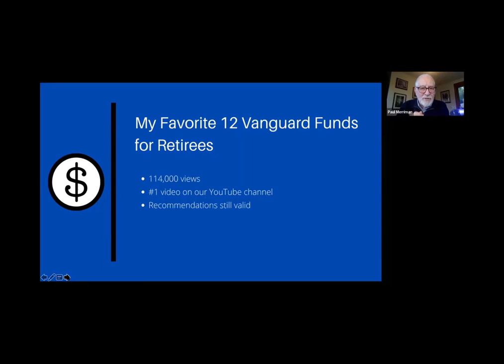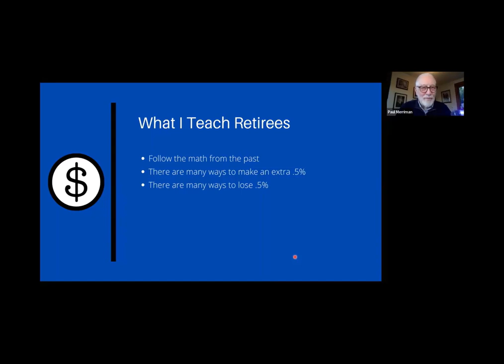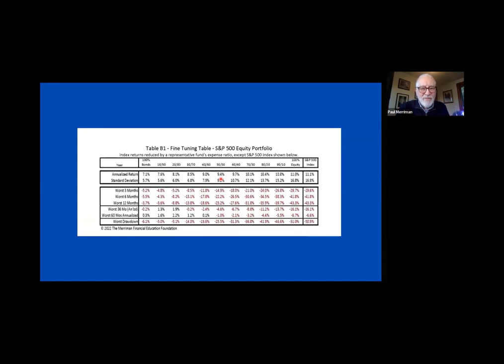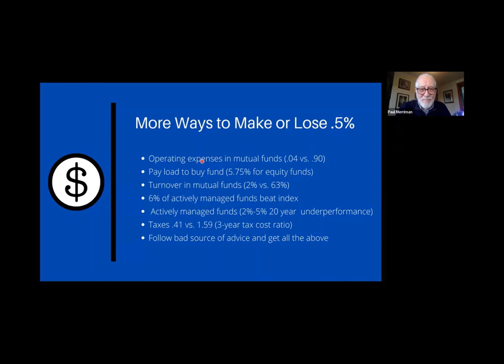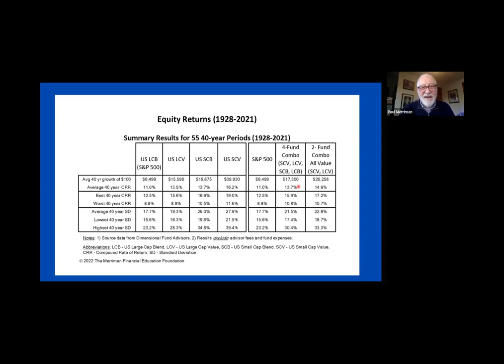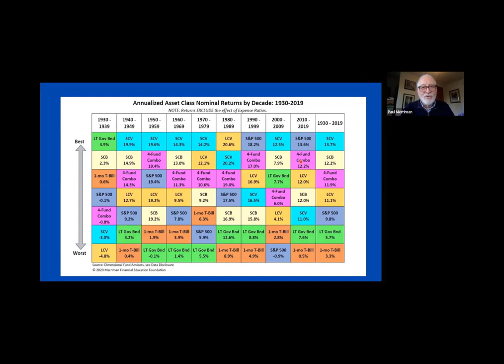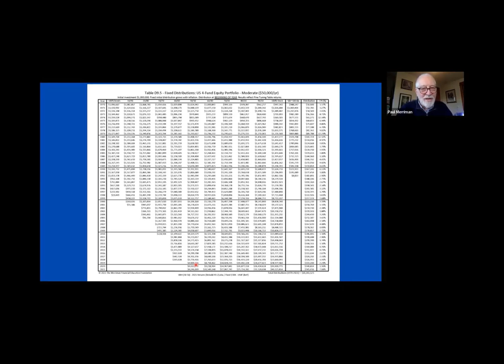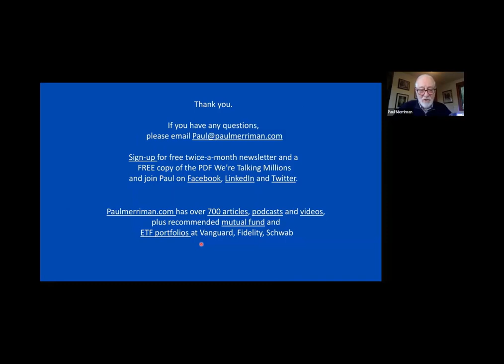The Biggest Financial Mistakes Retirees Make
Paul talks to retirees about the handful of decisions you can make that can either benefit you and your heirs or cost you millions. He covers:
· Ways to make or lose .5%
· The best combination of equity asset classes
· Fixed and flexible distribution strategies
· How to best analyze recommended strategies
· And other major decisions and topics, like: When to take Social Security? How much and when to spend savings? Spending taxable vs tax deferred vs. tax free? When to pass risk to others? When to get professional help? Elder abuse, and more.

Get your free copy of We’re Talking Millions! 12 Ways to Supercharge Your Retirement: In 2020, Paul’s presentation, “My Favorite 12 Vanguard Funds for Retirees,” became one of the most-watched on his YouTube channel.

2-Funds for Life: a quest for simple and effective investing strategies